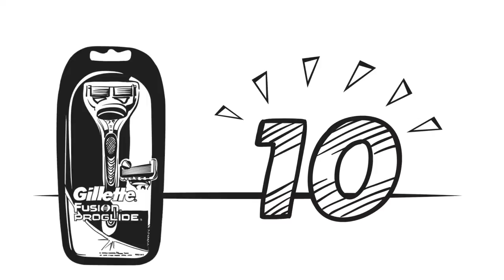Die 10:1-Regel (Stil Erklärvideo: LIVE SCRIBBLE) - Gilette Fusion erklärt von Explanideo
Für Gilette erklärt EXPLANIDEO handmade infofilms den Gilette Fusion. Für die Rasur und das beste im Mann :-)

Stil: LIVE SCRIBBLE